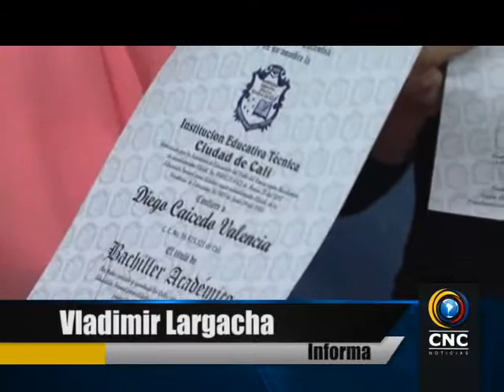26 internos de la carcel Villa Hermosa reciben titulo de bachiller ok